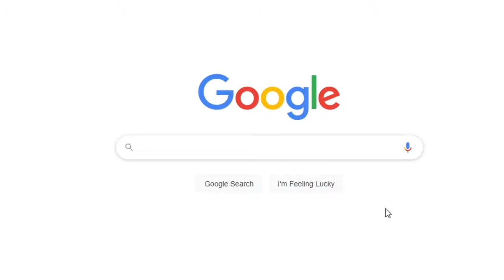INSANE FLANK W/ MAUL | Battlefront 2 | Stream Highlights | Twitch SirTassi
Hope you enjoy these Highlights from my Twitch channel playing Battlefront 2. If you haven't done so, head over there and watch me Live. Feel free to drop a follow over there as well.